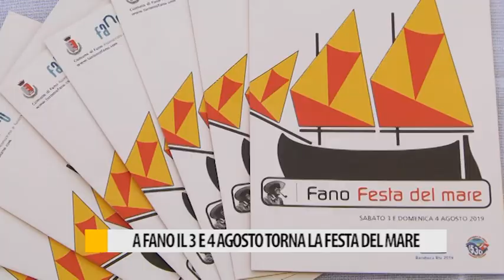A Fano il 3 e 4 agosto torna la Festa del Mare